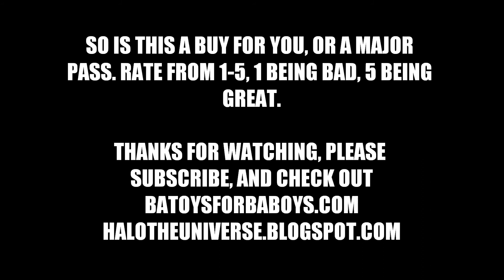Mega Bloks 2014 Halo UNSC Quad Walker Set Revealed!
The newest instalment to the Halo franchise in the Oni ReapX line is the UNSC Quad Walker. Included is the UNSC Quad Walker, Halo 4 Covenant Fuel Rod Turret in Copper, Gold Storm Elite, and Recon in Blue Oni ReapX traditional Blue coloring with possible red visor.

Credit: Joe Mama, SpartanBloks.com